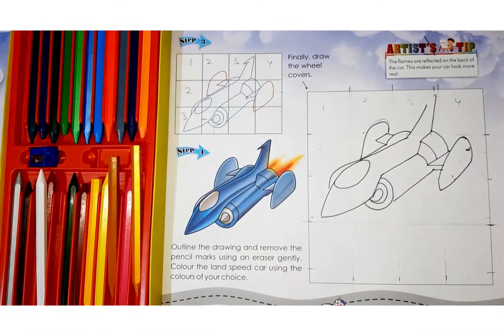graph painting for school students class-3rd